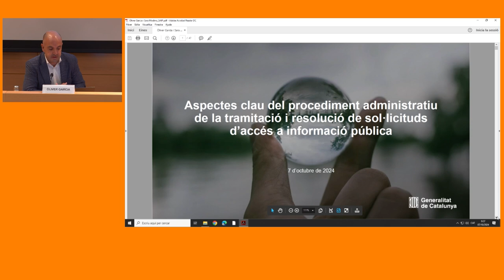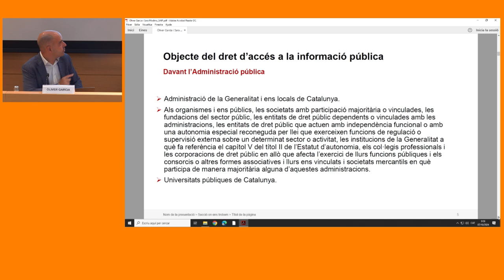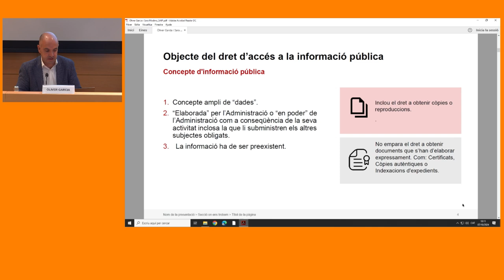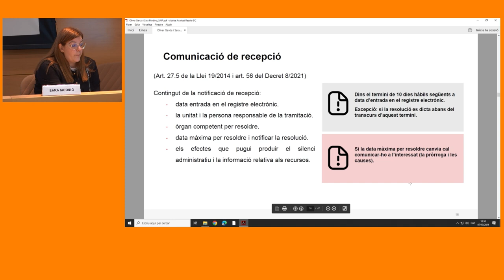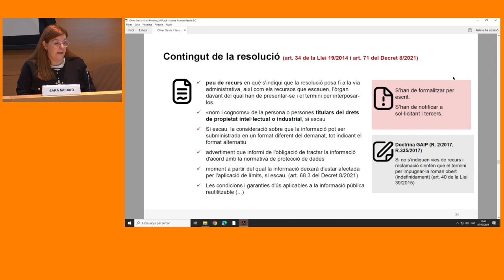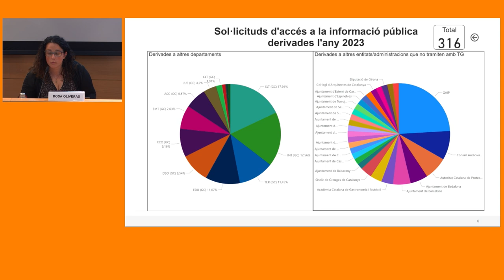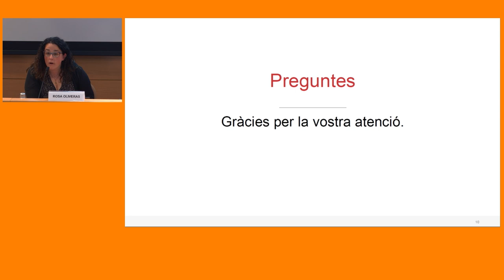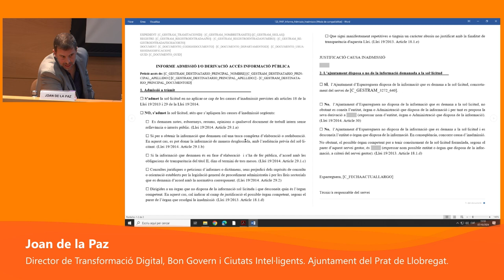Jornada: Aspectes clau del procediment administratiu de la tramitació i resolució de SAIP (07/10/24)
PRESENTACIÓ
La jornada, organitzada per la Direcció General de Bon Govern, Innovació i Qualitat Democràtiques, vol aprofundir en el procediment administratiu de tramitació i resolució de les sol·licituds d'accés a la informació pública (SAIP), i oferirà tant una anàlisi de la doctrina i els requeriments normatius específics com una visió pràctica mitjançant les experiències que compartiran les diferents unitats responsables de la tramitació.

OBJECTIUS
Exposar els requeriments normatius i l'anàlisi de la doctrina sobre els tràmits i requeriments a l'hora d'exercir i tramitar el dret d'accés a la informació i compartir exemples i experiències pràctiques.

PROGRAMA
Ponència i taula rodona
En la ponència es tractaran els punts següents:
Marc normatiu.
Naturalesa i titularitat del dret.
Objecte: conceptes d'informació pública i Administració pública.
Requisits i presentació de la sol·licitud. Tràmit d'esmena i comunicació de recepció.
Sol·licituds transversals i derivacions de les sol·licituds.
Tràmit d'audiència a les terceres persones afectades per l'accés.
Resolucions: competència, termini i contingut.
Comunicacions substitutives de la resolució.
Silenci administratiu.
Accés efectiu a la informació.
Règims especials d'accés.
Règim d'impugnacions.

Taula rodona per aportar experiències i exemples pràctics.

PROFESSORAT
Òliver Garcia, subdirector general de Transparència i Grups d'Interès.
Sara Modino, cap de l'Àrea de Transparència.
Representants de les administracions públiques de Catalunya, que participaran en la taula rodona d'experiències pràctiques.